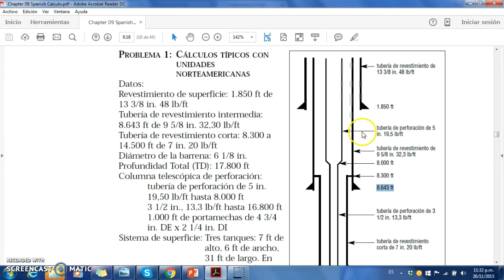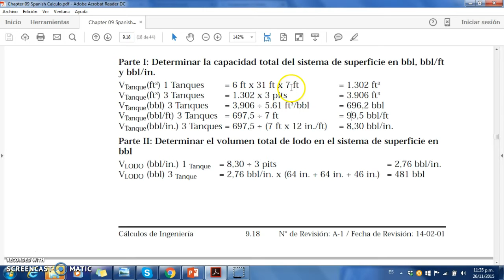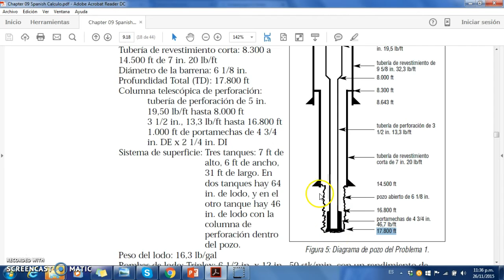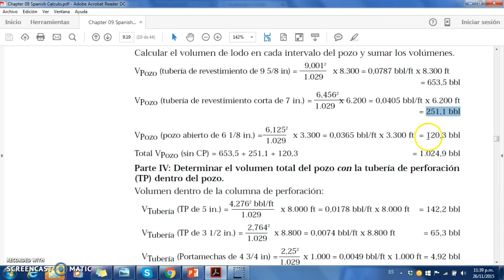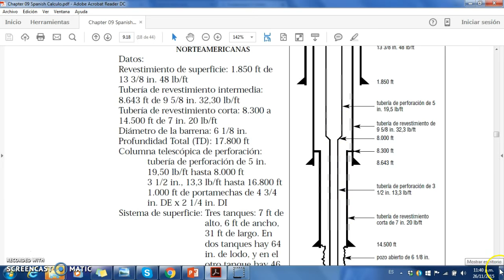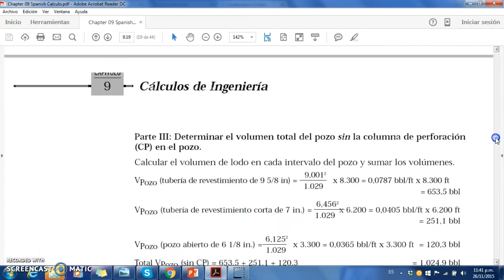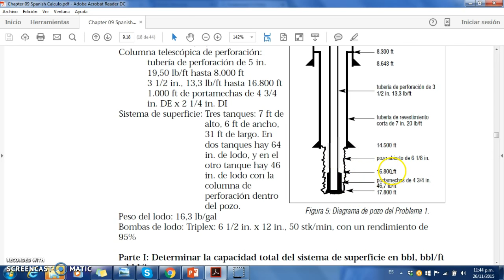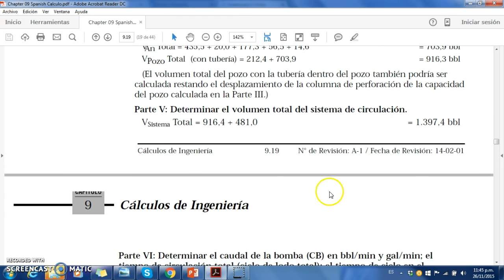Perforación Calculo de Volumen de Pozo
Este problema esta propuesto en este blog